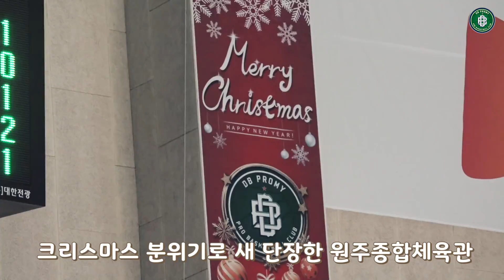12월 6일 스쿨데이-상지여고의 날 현장 스케치!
12월 6일 스쿨데이-상지여고의 날 현장 스케치!